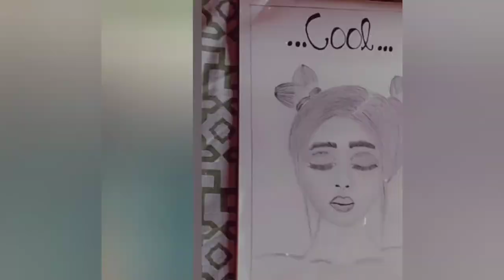Designing a simple gown with black pen🖋️/hobby art 🎨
And comment if you like it ❤️